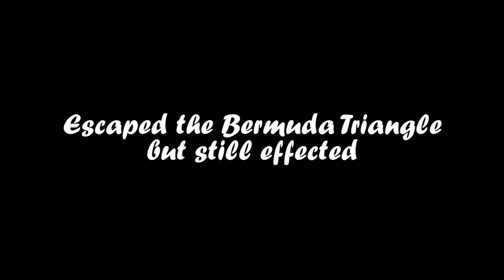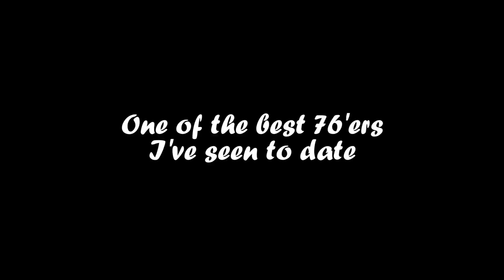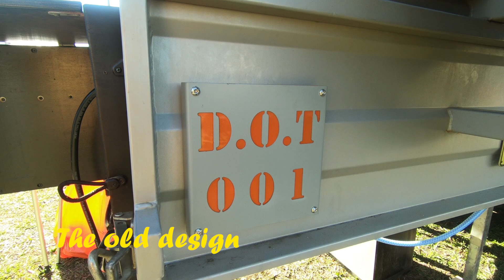Camp Cobark, Drifta Event 2018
2:20 4 hours later
6:10 DIRTY HARRY VS RONNY
14:43 Saturday
15:13 Coffee for all
16:23 JD's TROOPY
19:45 Camping Hack #1
19:52 Camping Hack #2
20:07 Steve from Modified E46
21:07 Camping Hack #3
21:19 Johnny's Hilux
22:09 Camping Hack #4
22:33 Bermuda Triangle
25:03 Escaped the Bermuda triangle but still effected
27:20 Mr Buckaroonie
31:10 Cooking Demo #2 (flash)
31:41 Sunday
37:13 Best 76 Landcruiser ever (possibly)
39:43 Camping Hack #5
41:57 The Old and The New
44:51 the Final chat with Luke
47:03 series preview/teaser